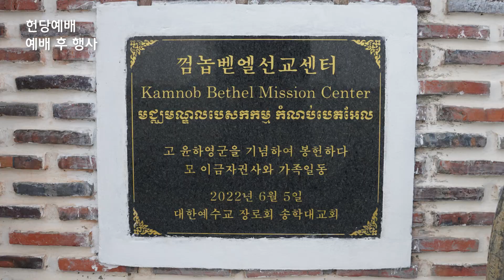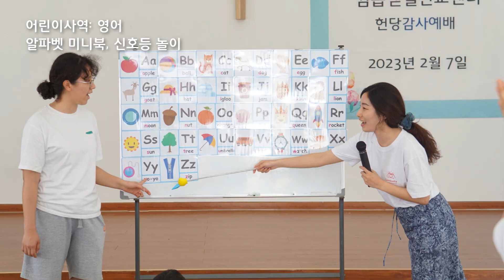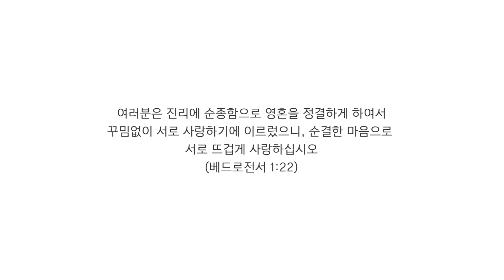2023 캄보디아 사역보고 영상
주일예배시간 안내

1부: 오전 7:00
2부: 오전 9:00
3부: 오전 11:20
4부(청년부): 오후 1:10

송학대교회 (박병주 위임목사)
위치: 서울시 동작구 장승배기로20길 46-3